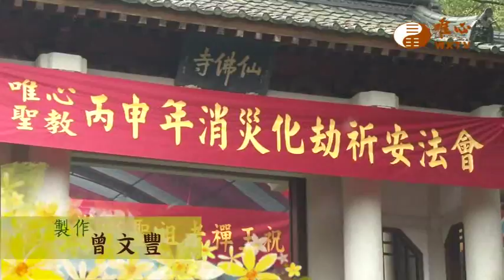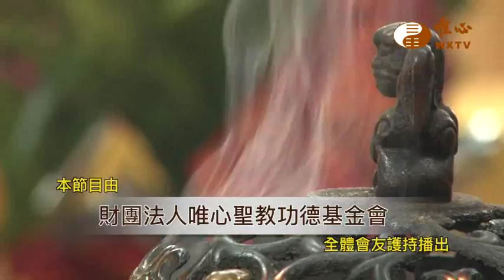【水陸法會義工利人天108】｜ WXTV唯心電視台